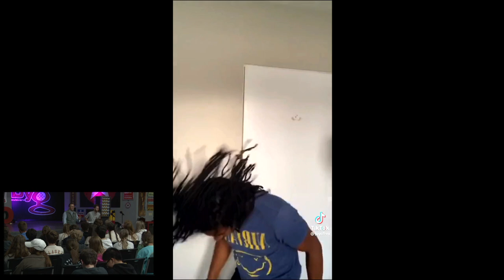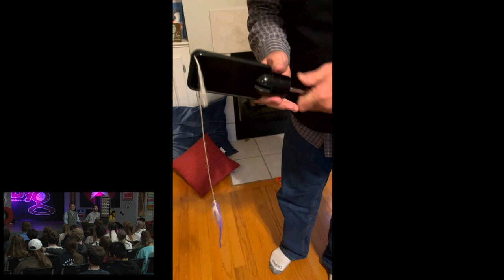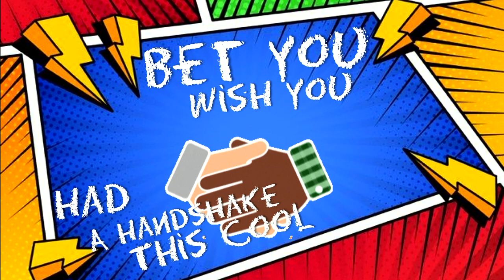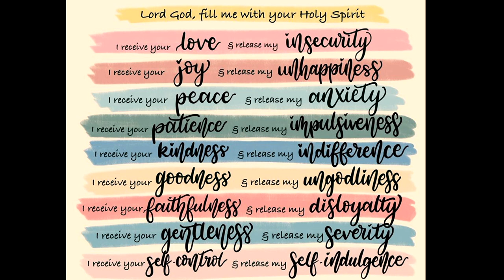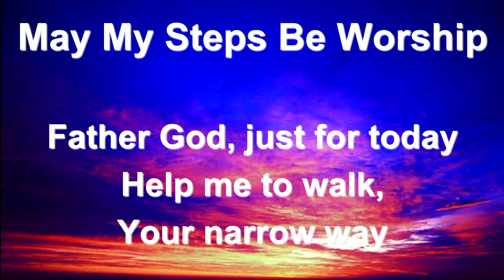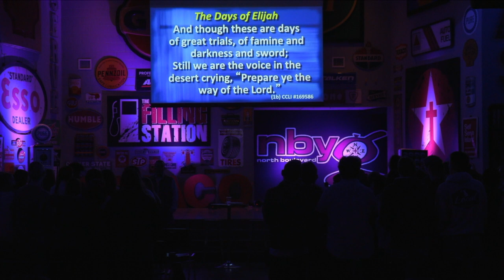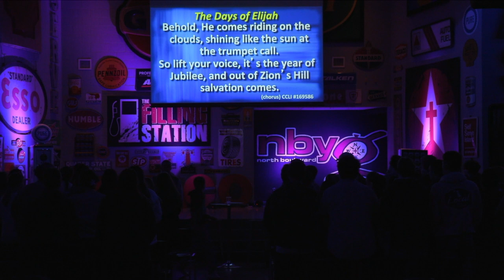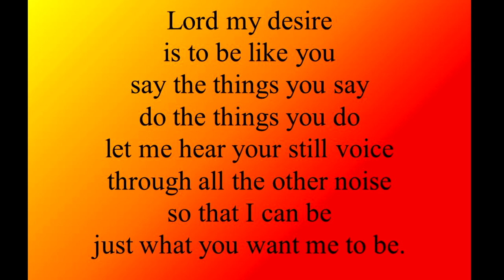True North Live - Hearing Voices pt. 3: A Conversation with Beth Robinson about Teens and Anxiety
0:41:01  Worship
 0:52:08  Lesson